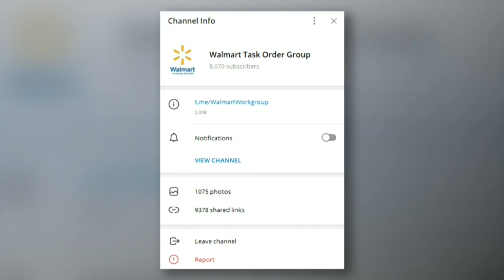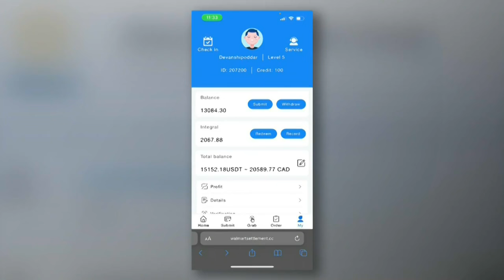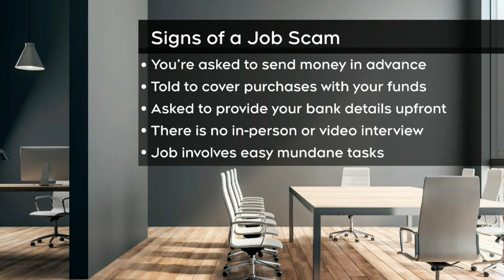Woman scammed out of $15K after falling for job posting scam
A Toronto woman thought she had gained employment via a job posting on social media, but was actually scammed out of $15,000.